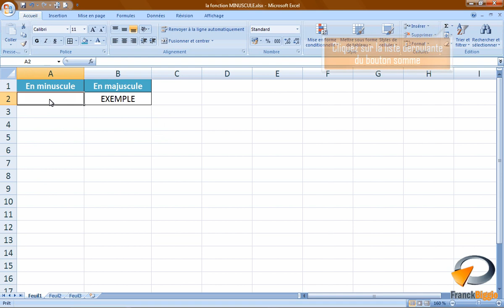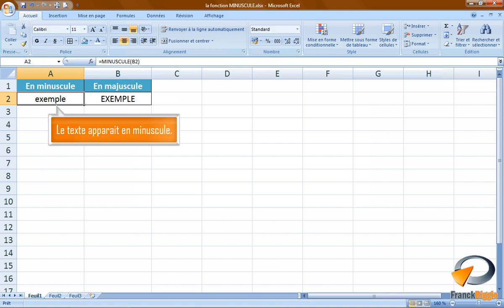La fonction MINUSCULE dans Excel - Formation Excel Marseille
Tutoriel vidéo sur la fonctionnalité d' Excel : La fonction MINUSCULE, issu de la formation Excel perfectionnement de Optivalys Formations à Marseille.